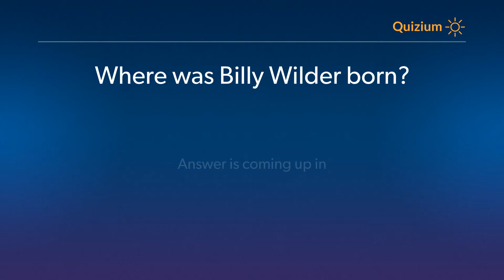Where was Billy Wilder born? Billy Wilder Quiz